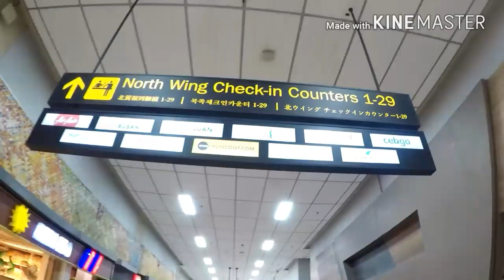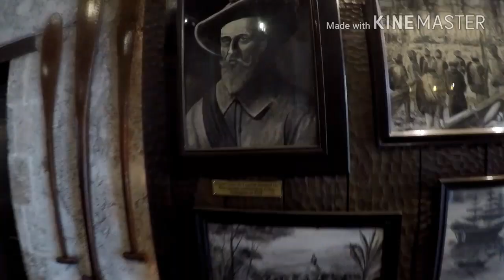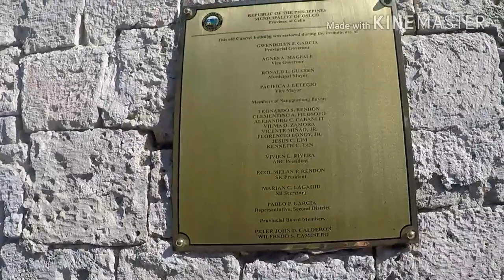FIRST TIME IN CEBU